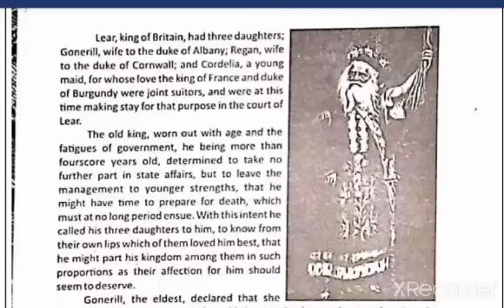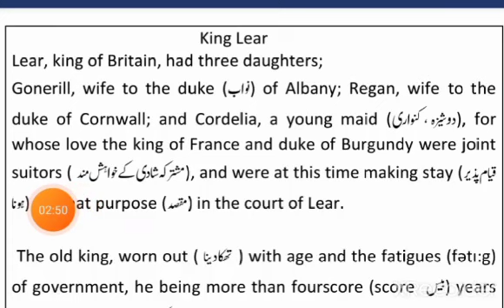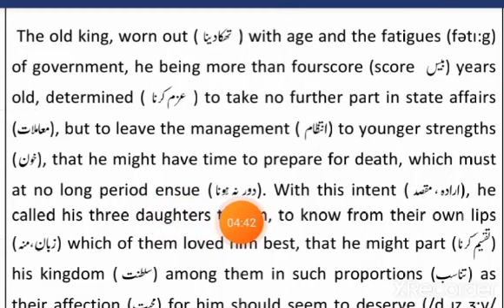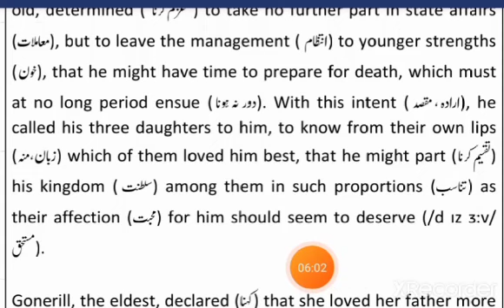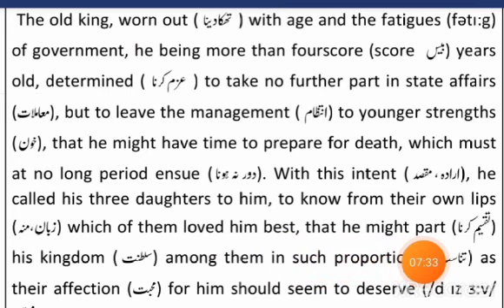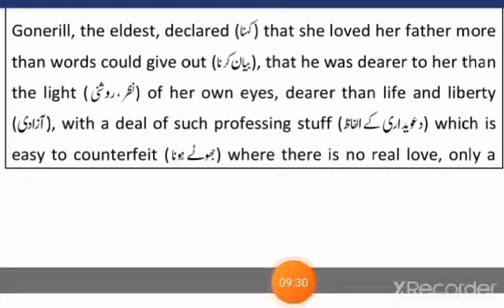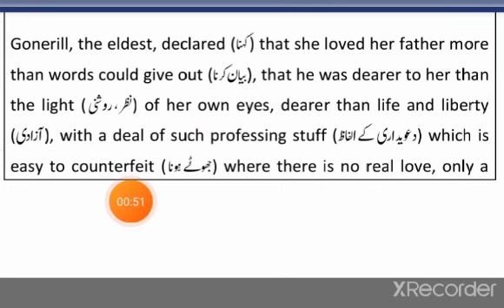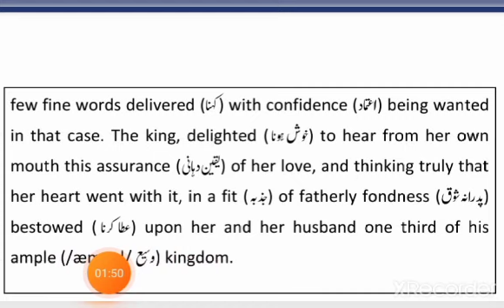King Lear Part 01 Urdu and Pashto Translation